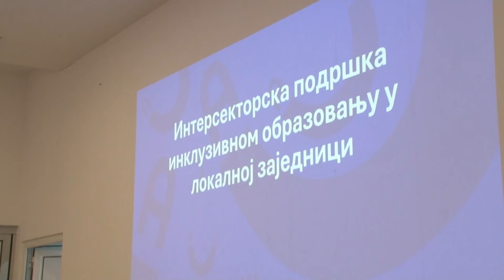Održana tribina u okviru projekta "Učimo svi zajedno"